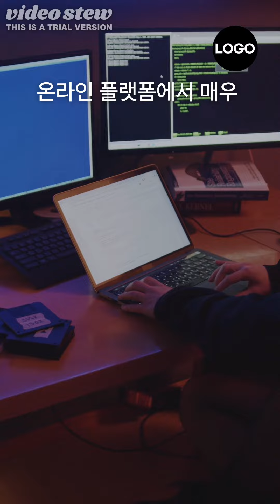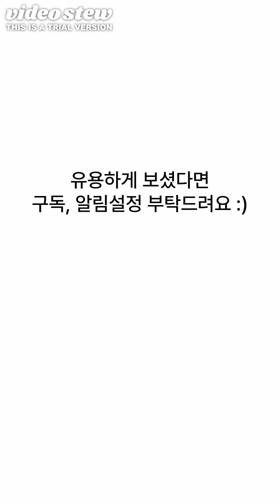비즈니스 마케팅 및 소셜 네트워킹 전략